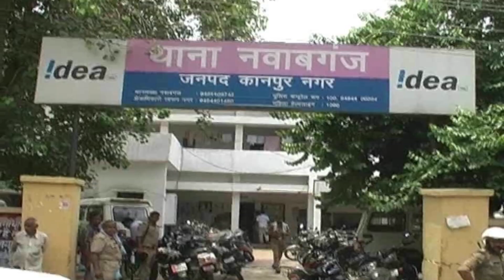डुप्लीकेट चाबी बनते-बनते बनाने लगे अवैध हथियार, तीन गिरफ्तार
डुप्लीकेट चाबी बनते-बनते बनाने लडुप्लीकेट चाबी बनते-बनते बनाने लगे अवैध हथियार, तीन गिरफ्तारगे अवैध हथियार, तीन गिरफ्तार